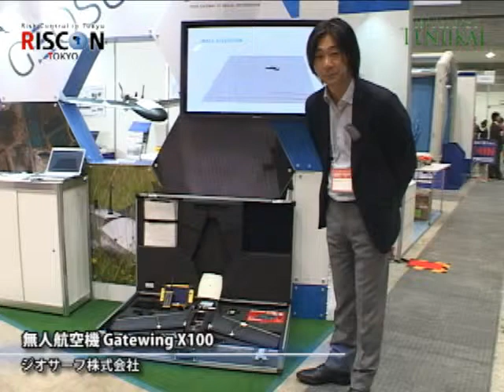[RISCON 2011] Gatewing X100 UAV - Geosurf Corp.